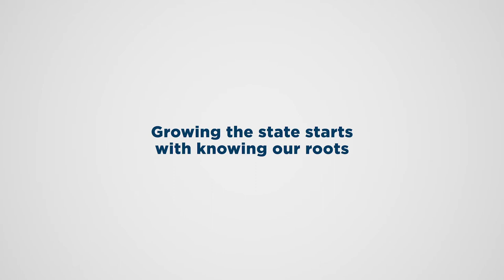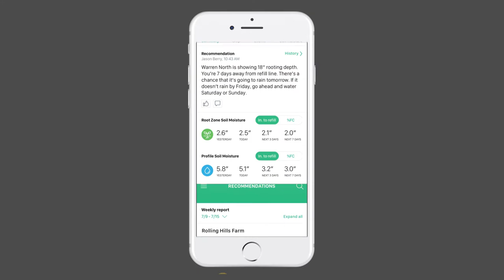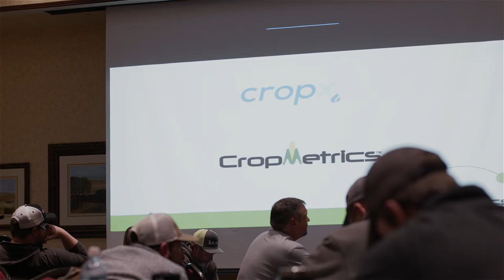DED - AgTech video